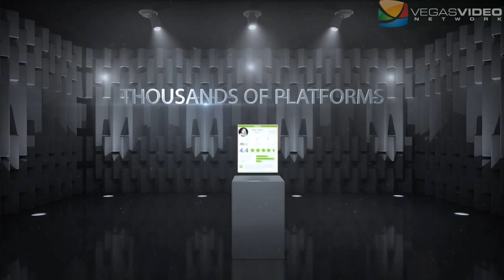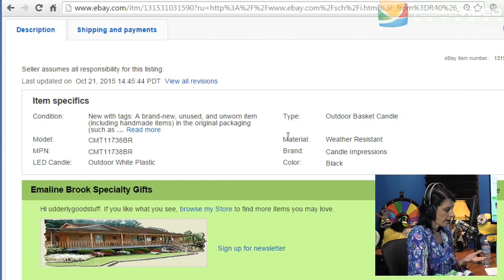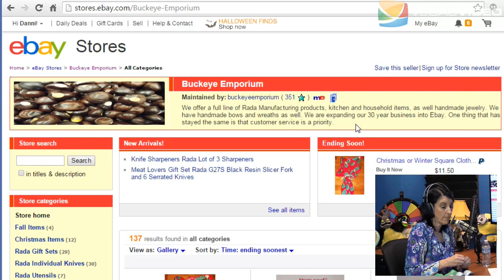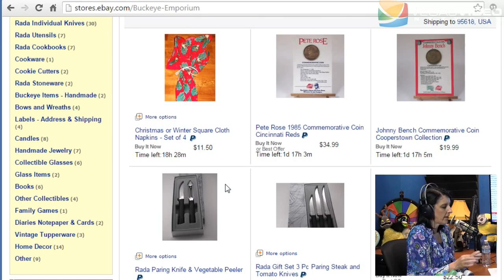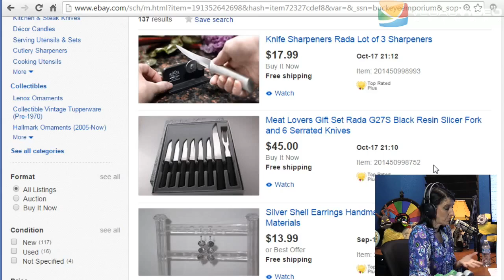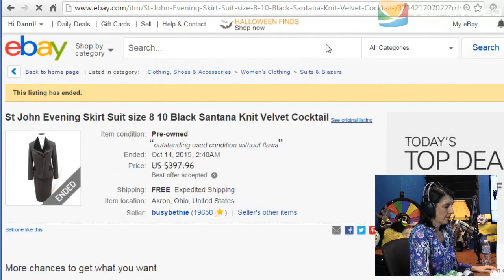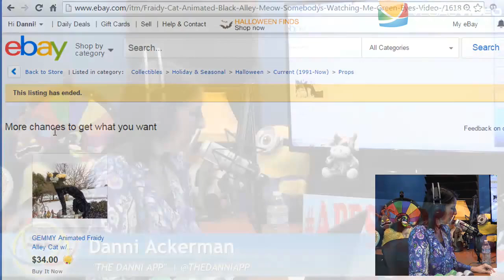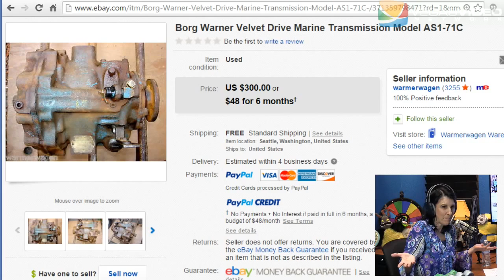How to Protect Your Amazon Seller Account From Being Suspended N2P #026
A couple wrong moves is all it takes to get your Amazon Seller Account suspended. On this episode of Niche, Danni uncovers the secret to keeping your Amazon account alive with her guest Cynthia Stine, author of "Suspension Prevention". Other segments include Why Won't They Buy, Danni's 2 Cents (eBay store review), Hot Sale of the Week, Pick It or Pass It (new contest!).